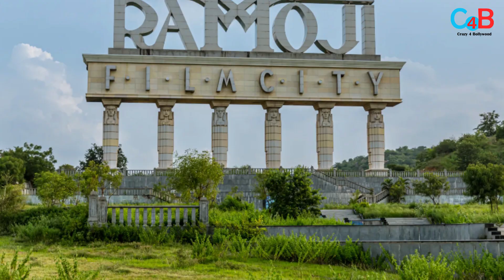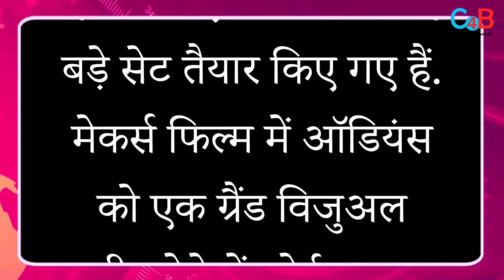Allu Arjun will now shoot Pushpa 2 at this amazing location!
A new schedule has begun in RFC, Hyderabad, and Allu Arjun has joined the same.